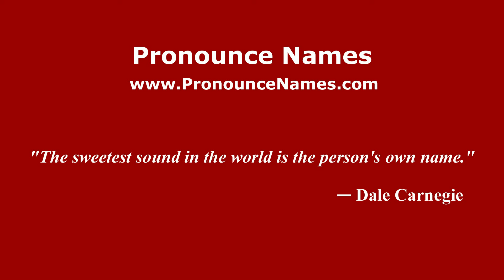How to pronounce Andre (Indonesia/Indonesian) - PronounceNames.com